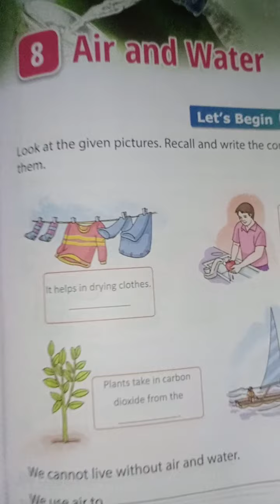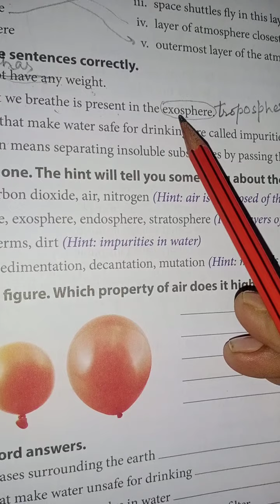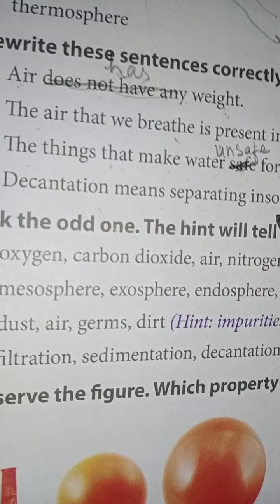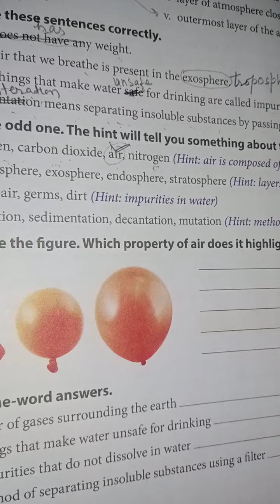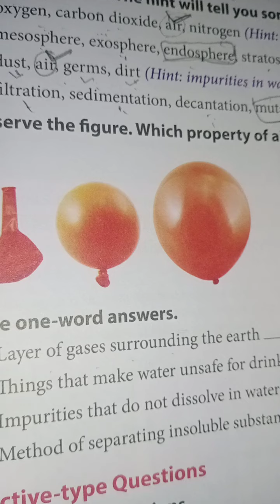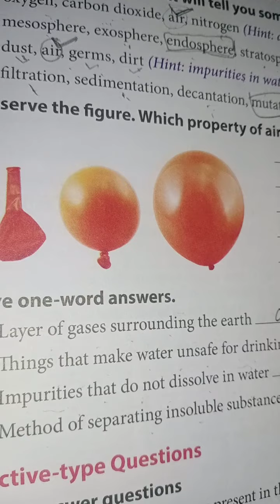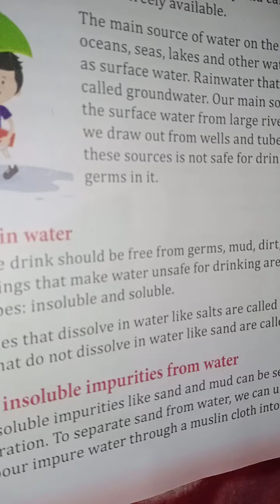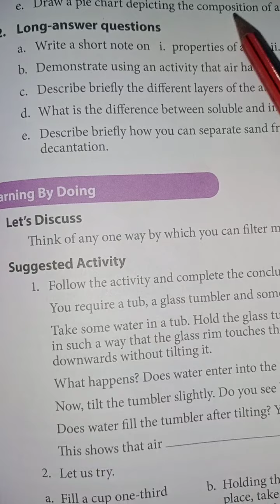CBSE| NCERT| Air, water and weather in English and Hindi || class 5 ||Science || exercise questions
eclassroomforkids, science of class 5th , Air and Water

Air and water for class III,  IV and V
CBSE

dear friends

Air, water and weather
students in this video we will read about air water and weather and their properties.  composition of air, sources of water, and how many types of weather. Also we will complete our exercise of this lesson.

today we also discussed about science in description box.

As I have mentioned earlier Science has got many changes in our lives. First of all, transportation is easier now. With the help of Science it now easier to travel long distances. Moreover, the time of traveling is also reduced. Various high-speed vehicles are available these days. These vehicles have totally changed. The phase of our society. Science upgraded steam engines to electric engines. In earlier times people were traveling with cycles. But now everybody travels on motorcycles and cars. This saves time and effort. And this is all possible with the help of Science.

Secondly, Science made us reach to the moon. But we never stopped there. It also gave us a glance at Mars. This is one of the greatest achievements. This was only possible with Science. These days Scientists make many satellites. Because of which we are using high-speed Internet. These satellites revolve around the earth every day and night. Even without making us aware of it.
Science is the backbone of our society. Science gave us so much in our present time. Due to this, the teacher in our schools teaches Science from an early age.

In class 1 only a student has Science as a subject. This only tells us about the importance of Science. Science taught us about Our Solar System. The Solar System consists of 9 planets and the Sun. Most Noteworthy was that it also tells us about the origin of our planet. Above all, we cannot deny that Science helps us in shaping our future. But not only it tells us about our future, but it also tells us about our past.

When the student reaches class 6, Science gets divided into three more subcategories. These subcategories were Physics, Chemistry, and Biology. First of all, Physics taught us about the machines. Physics is an interesting subject. It is a logical subject.

Furthermore, the second subject was Chemistry. Chemistry is a subject that deals with an element found inside the earth. Even more, it helps in making various products. Products like medicine and cosmetics etc. result in human benefits.

Last but not least, the subject of Biology. Biology is a subject that teaches us about our Human body. It tells us about its various parts. Furthermore, it even teaches the students about cells. Cells are present in human blood. Science is so advanced that it did let us know even that.

Finally, many scientists like Thomas Edison, Sir Isaac Newton were born in this world. They have done great Inventions. Thomas Edison invented the light bulb. If he did not invent that we would stay in dark. Because of this Thomas Edison’s name marks in history.